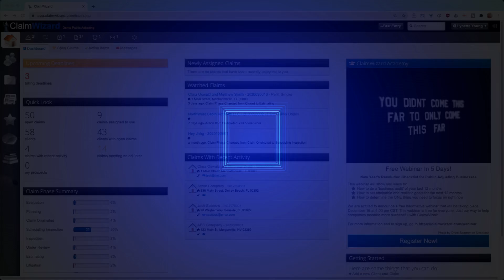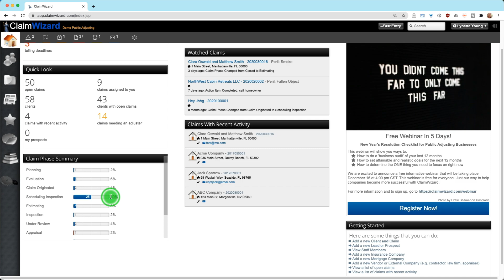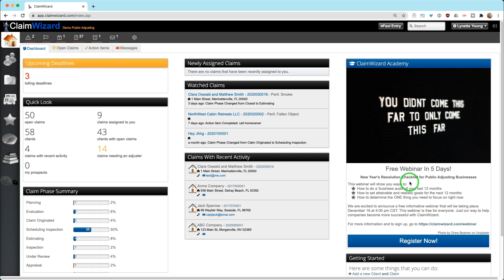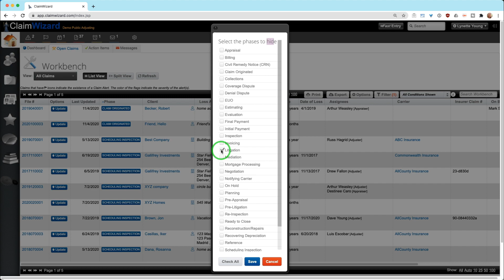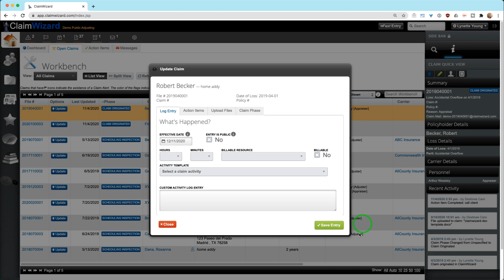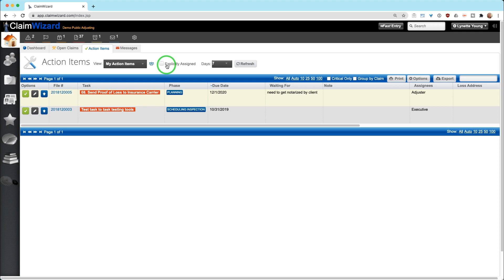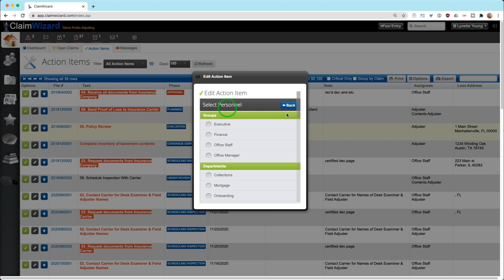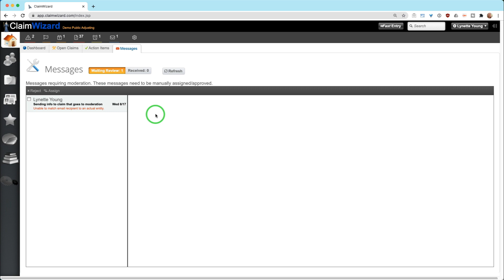ClaimWizard Training - General Navigation and Search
In this ClaimWizard training video, we'll go over some tips for general navigation and search within ClaimWizard.

Chapters

0:00-0:07 Introduction
0:07-9:06   Walk-through of General Navigation and Search
9:06-12:56 Walk-through of Action Items Navigation
12:57-13:30    Messages Walk-through

► The ClaimWizard Show podcast or search in your favorite podcast directory